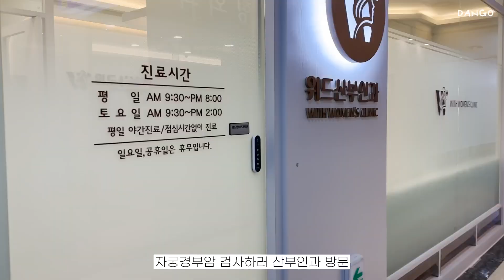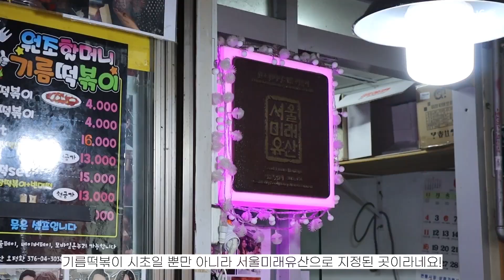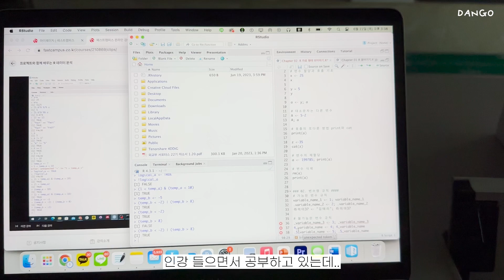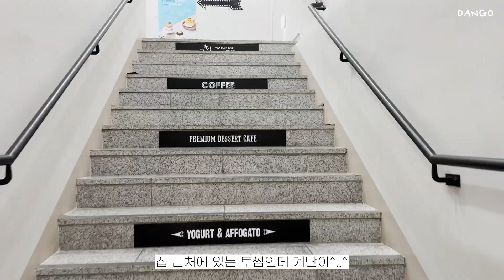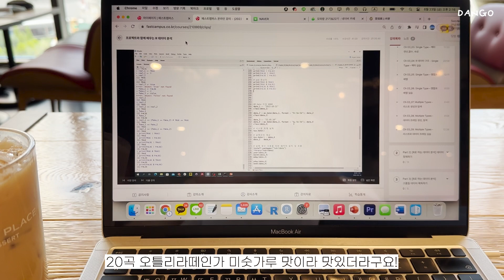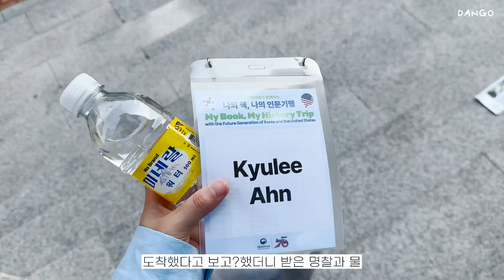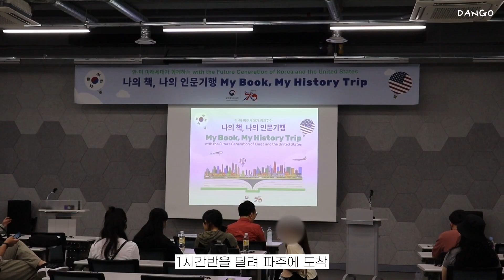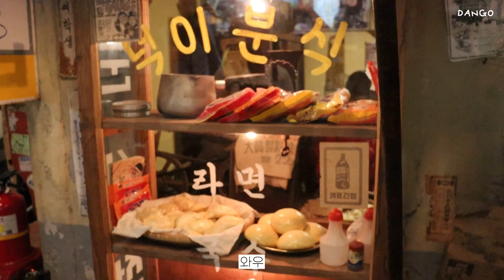[VLOG] 갓생 브이로그✨ | 종강한 대학생 일상 | 대외활동 | 대학생 기자단 | 통인시장 엽전도시락 | 기름떡볶이 원조 | 먹고 공부하고 일하고 운동하고 | 파주 DMZ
이번 영상은 대외활동 촬영으로 인해 아이폰 14 프로와 카메라를 번갈아가며 촬영해 화질에 차이가 있을 수 있습니다🥹 앞으로는 개선할 수 있도록 노력하겠습니다!
나는야 장난꾸러기 - I am mischievous girl
Avocado